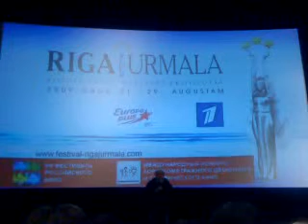Соловьев 2-АССА-2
Речь Соловьева на премьере 2-АССА-2 в Риге